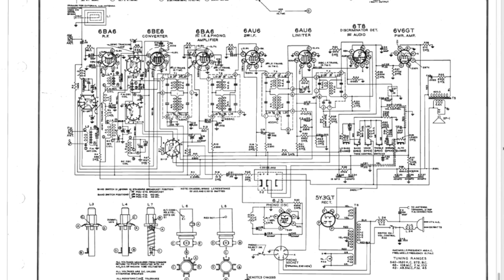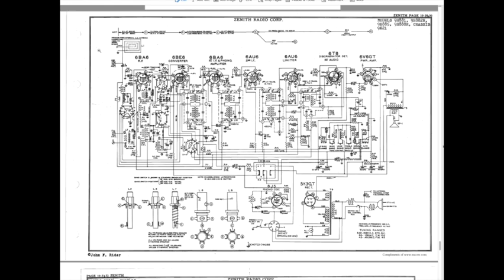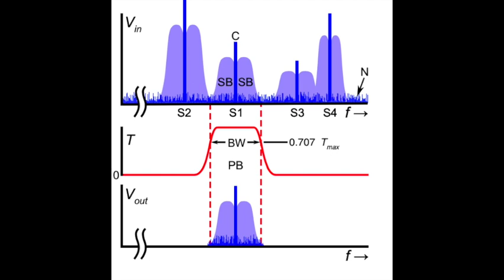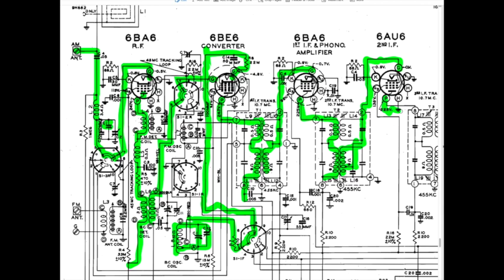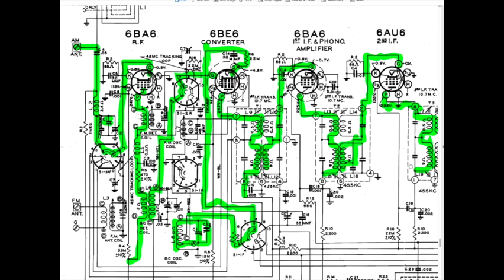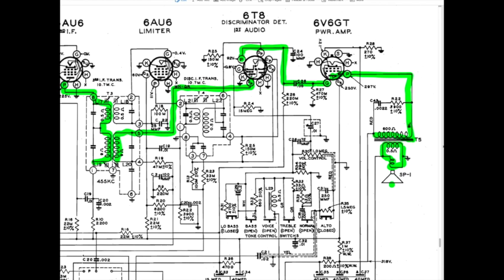Zenith 9E21 Part 3 - AM Signal Path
An update on the process I use to check out a radio, and then we'll discuss how the AM section works, from antenna to power output.